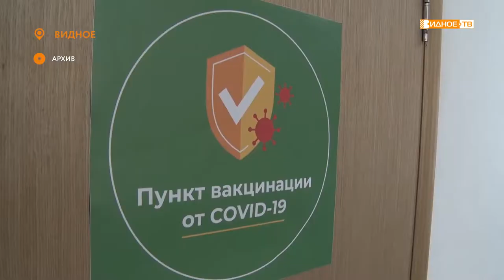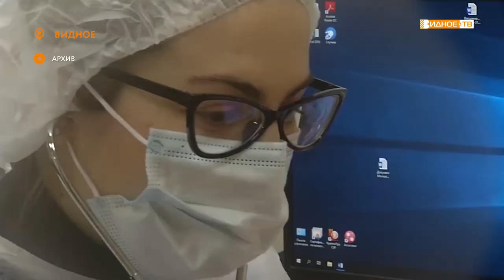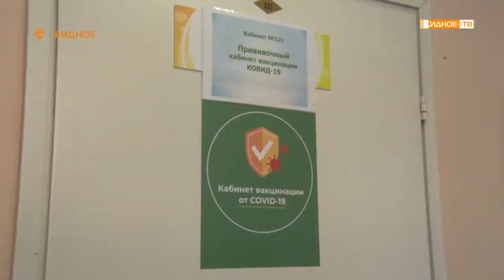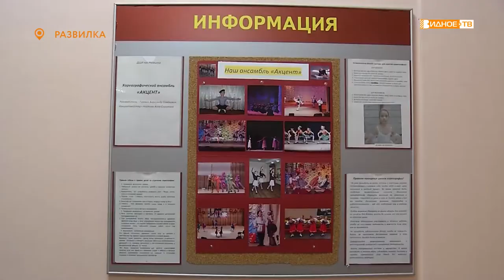Новости телеканала Видное-ТВ (16.03.2021 - вторник)